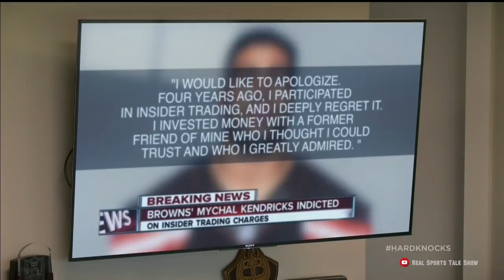Hard Knocks: Mychal Kendricks (Insider Trading)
0:18

| Real Sports Talk Show Podcast |